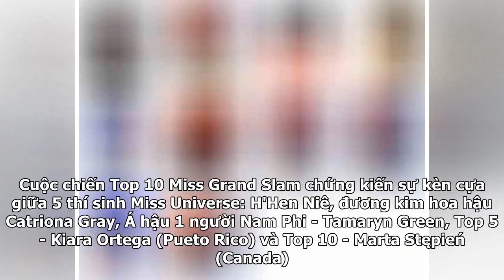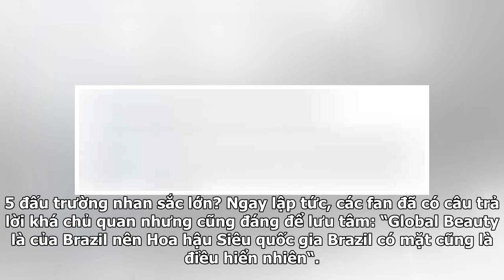Công bố Top 10 Miss Grand Slam: H'Hen Niê không 'in-top' mới lạ, mỹ nhân được thiên vị này quá đá...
Công bố Top 10 Miss Grand Slam: H'Hen Niê không 'in-top' mới lạ, mỹ nhân được thiên vị này quá đáng ngờ?
Mới đây, chuyên trang sắc đẹp quốc tế đặt trụ sở tại Brazil Global Beauties đã công bố danh sách Top 10 ứng viên của danh hiệu Miss Grand Slam 2018. Góp mặt trong chặng đua cuối tranh giành ngôi vị Hoa hậu của các hoa hậu có đến 5 thí sinh bước ra từ cuộc thi Miss Universe - Hoa hậu Hoàn vũ. Đại diệ...